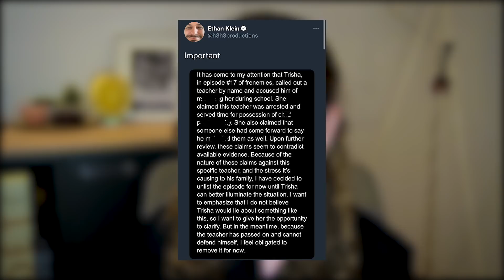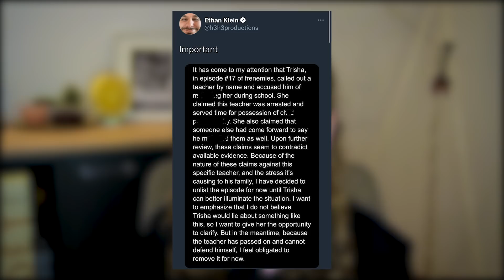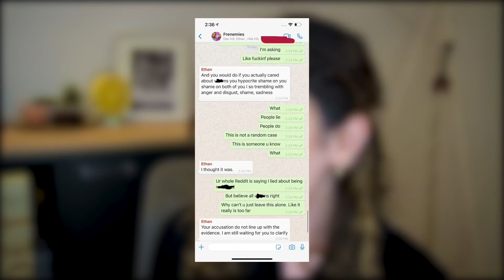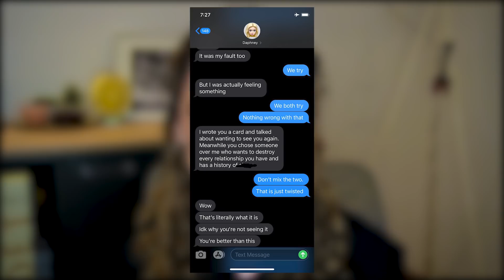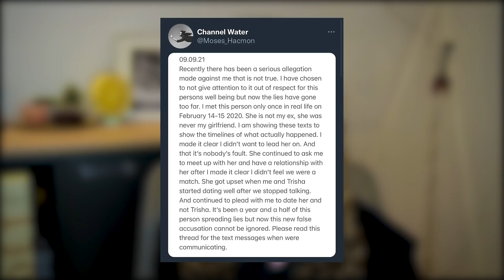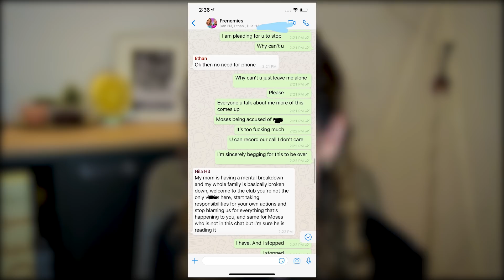The Trisha Paytas vs Ethan Klein Feud is Getting MESSY (& the Moses situation)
The Trisha Paytas vs Ethan Klein Feud is Getting MESSY (& the Moses situation EXPLAINED)